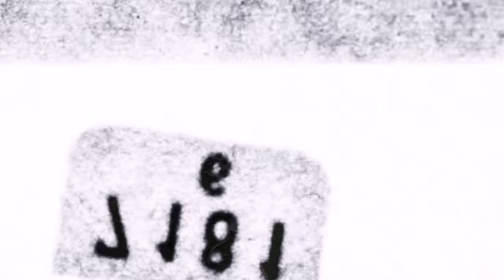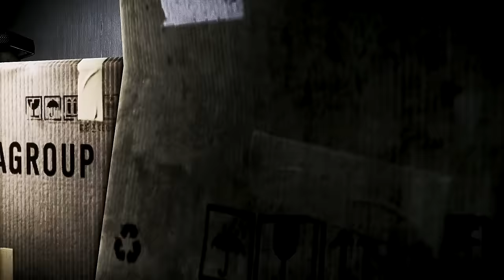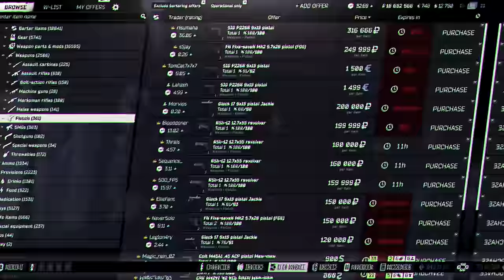THE BIG RETURN - Escape from Tarkov Movie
The best Tarkov wipe.. that's what they’re calling this, and I have to agree. I’m a veteran Tarkov player with 4500 hours in the game and with all its quirks and bugs, this is still my favourite game to play, and this wipe is absolutely the best. And Today you’re gonna see all the best, and the worst parts.. of my wipe so far.. and you’ll want to watch this all the way through because I got some juicy intel and tips for this wipe that will really help with taking down other players, surviving more and making a lot of money.